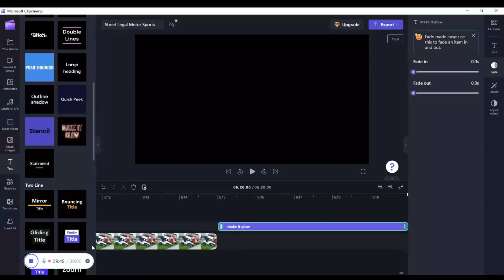Street Legal Motor Sports Made with Clipchamp (SLIIDE SHOW)